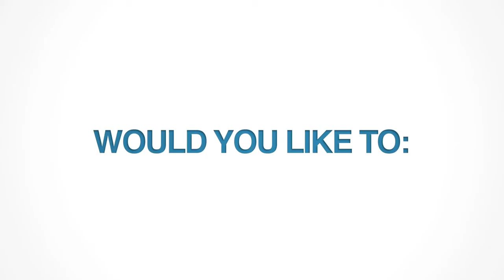Promotional Videos UK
Founder of Promotional Videos Matt Castle and online video marketing expert Dawn Mendonca talk about the benefits of video marketing and how Promotional Videos can take your business to the next level. Promotional Videos 2011